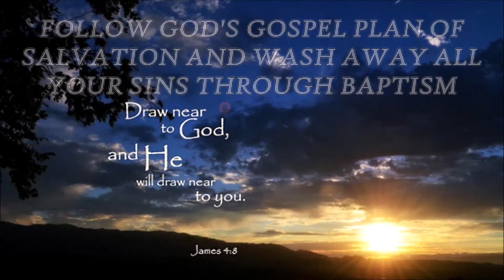The Gospel of Your Salvation, 08/11/19, WL#072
GOSPEL means "GOOD NEWS" which is SALVATION's available for repentant souls who OBEDIANTLY seek God's TRUTH.  Watch now to better understand God's absolute singular WORD of TRUTH !  Read more below ↓

Don't believe SATAN'S LIES about "Belief Only Salvation" and "Once Saved, Always Saved".  Instead seek God's full measure of TRUTH to actually find a TRUE and FINAL SALVATION.

Your SOUL is the most important thing you possess, it MUST be your primary FOCUS:

†  2 COR 4:18   while we do not look at the things which are seen, but at the things which are not seen. For the things which are seen are temporary, but the things which are not seen are eternal.

Brother Bill Thomas preaches directly from God's Holy Word of The Bible, expertly edifying souls that have an ear to hear God's ACTUAL will REQUIRED of ALL who seek ETERNAL LIFE.

†  Romans 10:17  So then faith cometh by hearing, and hearing by the Word of God.

The Holy Bible is indeed God's inspired Word straight from the mind of God who through the Holy Ghost inserted it directly into the minds of the original writers:

†   2 Peter 1:20-21   Knowing this first, that no prophecy of the scripture is of any private interpretation.  For the prophecy came not in old time by the will of man: but holy men of God spake as they were moved by the Holy Ghost.

God created mankind in His image as eternal beings, directly giving us His breath of life & making our very soul (Genesis 2:7).

Our ENTIRE earthly life is but a single pass/fail TEST of GOD to see which souls really loves Him.  He casts away those that don't pass:

†  Revelation 20:14-15  And death and hell were cast into the lake of fire. This is the second death.  And whosoever was not found written in the book of life was cast into the lake of fire.

†  John 14:15   If ye love me, keep my commandments.

Indeed God will not give a pass to those who that think they don't actually have to obey the Gospel commandments of Jesus Christ:

†  2 Thessalonians 1:7-9  And to you who are troubled rest with us, when the Lord Jesus shall be revealed from heaven with his mighty angels,  In flaming fire taking vengeance on them that know not God, and that obey not the gospel of our Lord Jesus Christ:  Who shall be punished with everlasting destruction from the presence of the Lord, and from the glory of his power;

†  Mark 16:15-16  And he said unto them, Go ye into all the world, and preach the gospel to every creature.  He that believeth and is baptized shall be saved; but he that believeth not shall be damned.

Therefore salvation is indeed available for those who actually believe AND act on their belief by following and obeying the commandments contained within The Gospel of Jesus Christ:

Jesus Christ's Gospel Plan of Salvation:

†  Hear The Gospel:         Romans 10:17
†  Believe The Gospel:     John 8:24
†  Repent from Sins:        Luke 13:3 and 13:5
†  Confess Christ:             Matthew 10:32-33
†  Be Baptized:                  John 3:5, Mark 16:16, Acts 2:38
†  Put on the New Man:   Ephesians 4:21-32
†  Walk in the Light:          Ephesians 5:8

†  James 2:26  For as the body without the spirit is dead, so faith without works is dead also.

Immersion Baptism is God's plan for how a penitent soul contacts the atoning blood of Christ in order to remove their sins.  They are Baptized TO BE SAVED, not because they are already saved.

ONLY after arising out of that watery grave will souls be washed clean, putting that 'Old Man of Sin' to death to become a New Man without spot, acceptable unto God in order to be able to receive His gracious gift of Eternal Life.

We simply MUST obey, serve, love & fear our Father in Heaven:

†  Heb 12:29  For our God is a consuming fire.